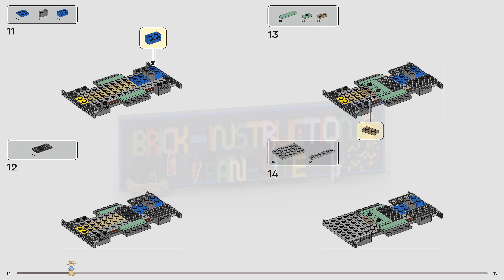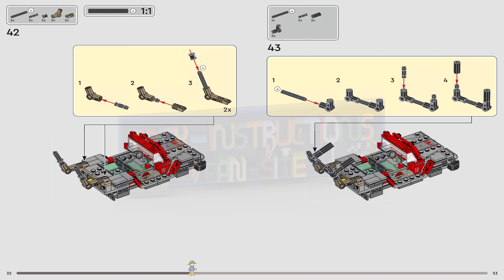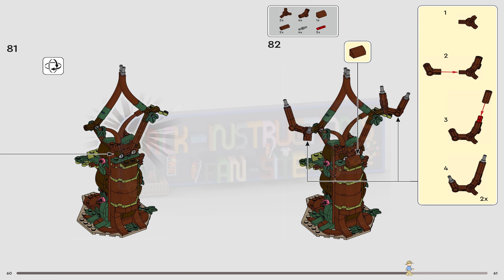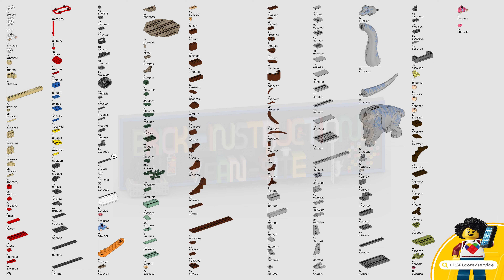LEGO instructions - Jurassic World - 76960 - Brachiosaurus Discovery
How to build the 2023 Lego Set 76960 - Brachiosaurus Discovery

Capture the sense of awe that Dr. Ellie Sattler and Dr. Alan Grant felt when they first glimpsed a majestic Brachiosaurus, with this LEGO® Jurassic World Brachiosaurus Discovery (76960) playset for ages 9 and up. A super gift idea for Jurassic Park fans, it features a posable Brachiosaurus, the tallest LEGO dinosaur figure to date, plus a buildable toy Jeep® Wrangler and a tree. The Jeep has space for the 3 minifigures – Dr. Alan Grant, Dr. Ellie Sattler and John Hammond – and the tree has a viewing platform and detachable leaf elements to ‘feed’ to the Brachiosaurus, as Alan Grant did in the movie.

A new way to build
Give your youngster an easy and intuitive building adventure with the LEGO Builder app. Here they can zoom in and rotate models in 3D, save sets and track their progress.

Dinosaur fun
There are LEGO Jurassic World sets to excite fans of all ages, whether they want to recreate classic scenes from the movies and animated series or simply build and display the impressive models.

Dinosaur toy playset for Jurassic Park fans – Recreate the reveal of the Brachiosaurus, one of the classic Jurassic Park moments, with this LEGO® Jurassic World Brachiosaurus Discovery (76960) set

The tallest LEGO® dinosaur to date, plus 3 minifigures – A posable Brachiosaurus figure, plus Dr. Alan Grant, Dr. Ellie Sattler and John Hammond

Brick-built Jeep® Wrangler – The authentically detailed Jeep has space for the 3 minifigures to sit/stand in the same positions as in the Jurassic Park scene when they first see the Brachiosaurus

Buildable tree – The tree features a viewing platform for up to 3 minifigures and detachable leaves to ‘feed’ to the Brachiosaurus. There is a warning sign next to the tree

LEGO® gift toy for ages 9 and up – Give this collectible 512-piece Jurassic Park set as a birthday or holiday gift for dinosaur-loving kids to build and play with solo or enjoy with friends

Build and combine – The Brachiosaurus measures over 9.5 in. (24 cm) high, 10.5 in. (27 cm) long and 2 in. (6 cm) wide and fits with other LEGO® Jurassic World sets (sold separately) for more options